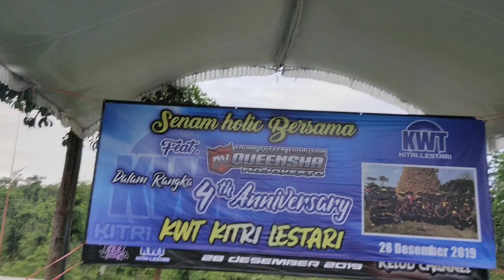LOADING QUEENSHA AUDIO PERSIAPAN LIVE DJ BIANCA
LOADING QUEENSHA AUDIO LIVE DJ BIANCA
Lokasi lapangan Timur Pos 1 margomulyo Sugihwaras Kecamatan Ngancar kediri jawa timur.